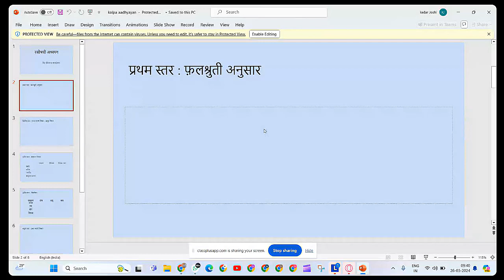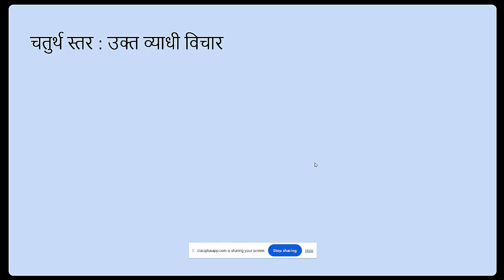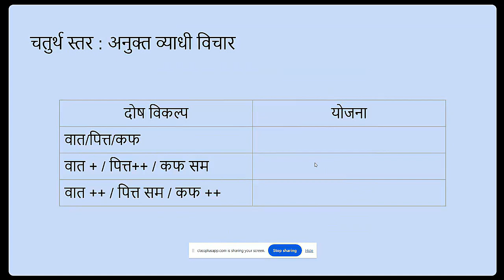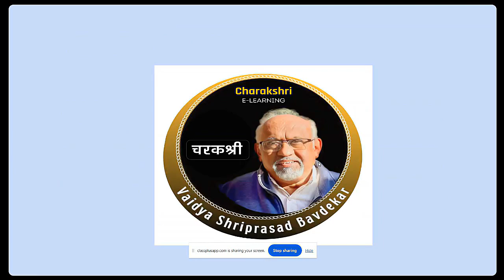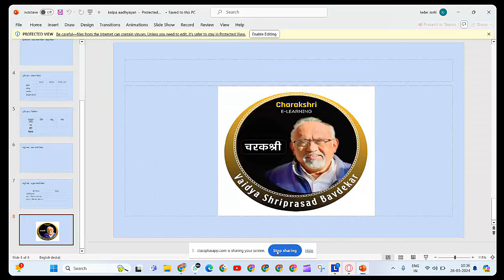वैद्य श्रीप्रसाद बावडेकर - पुणे - *विषय:* क्लिनिकल प्रैक्टिस में रसकल्प अध्ययन कैसे करें?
*Samhita Vachan Group* in Association with PSG e-Gurukul Platform
☘️ *Daily Dravya Kalpa Vachan - Vivechan Group*

*Keynote Speaker:*
Vaidya Shriprasad Bavdekar (PhD Ayurveda), Pune

*Topic:*
How to Study Raskalpa in Clinical Practice?

*Platform:*
PSG e-Gurukul App - Website
*Link:*

For the past three months, senior Vaidyas have been conducting special sessions in the Dravya-Kalpa Vivechan Vachan series. More than 100 students and practitioners have been regularly participating and engaging in these sessions. This time, we have a special lecture by Vaidya Shriprasad Bavdekar (PhD Ayurveda), Pune. The focus will be on how to consider the effects, categories, and substance analysis of Raskalpa in clinical practice, a topic of ongoing research interest.

Please join on time and take advantage of this important discussion. This lecture is free, and the link is available on the home page/front page/daily sessions folder.

*Platform Access:*

1. *Download the PSG e-Gurukul App:*

2. *Sign Up:*
   Register to receive updates and join sessions.

3. *Join the Session:*
   Log in and join the session from the home screen.

*For iOS (iPhone) Users:*

1. *Download the Classplus App:*

2. *Sign Up:*
   Register and use the organization code zqvdqw to access sessions.

3. *Join the Session:*

*For Website (Desktop View) Access:*

2. *Log In:*

3. *Enter Organization Code:*
   Use the organization code zqvdqw to proceed.

4. *Join the Session:*
   Join the session from the home screen.

*Team:*
- Samhita Vachan Group